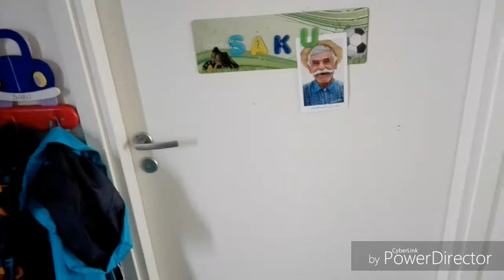Isän ja pojan Nerf taistelu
Tiukka kamppailu nerf aseiden herruudesta